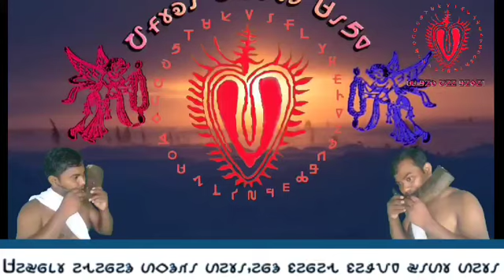MAMARANG RAH PATE NUTUM GE PUTANI // DD KOL HO NEWS //Speach by Kairasingh Bandia..